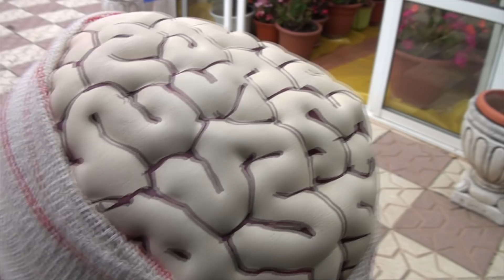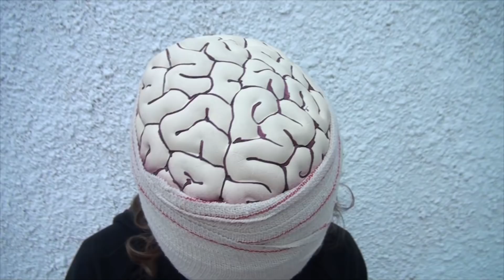Monster Jam Carreras Hot Wheels en Familia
Hola amigos esta es la 2 Parte de un vídeo muy especial, papá vs hijo nunca habíamos hecho carreras en la pista de 6 en linea con Monster Jam Hot Wheels. Lo pasamos también que no nos dimos cuenta de lo largo que se hizo el vídeo. Conseguimos correr con todos los Monster Jam y salió un vencedor el mas rápido. Fue muy emocionante correr con todos los Monster Jam Hot Wheels y averiguar quien fue el mas rápido.

Este canal está supervisado por adultos.